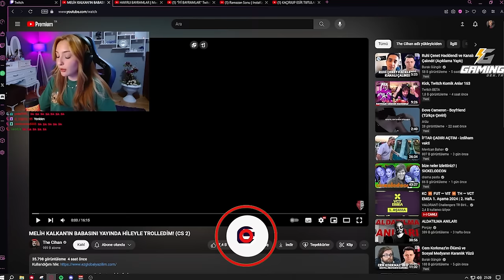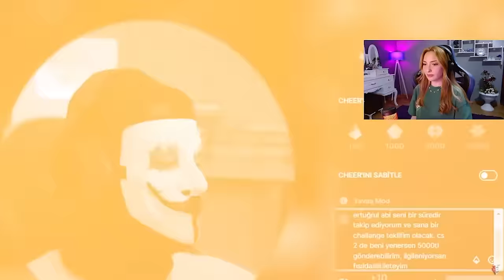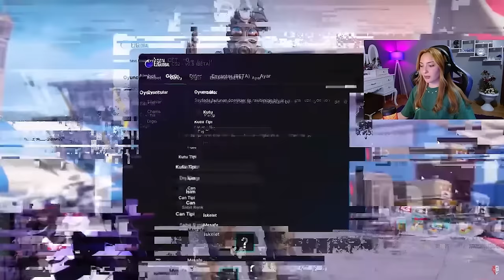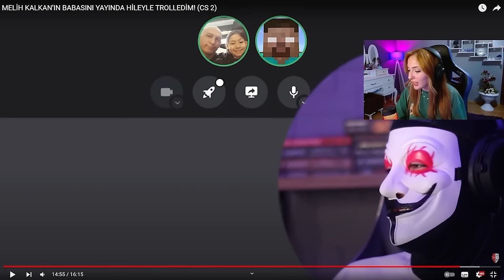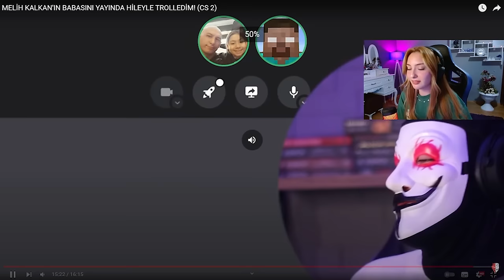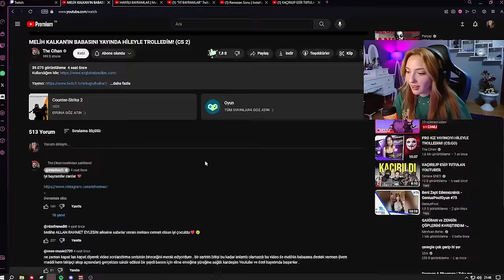THE CİHAN - MELİH KALKAN'IN BABASINI YAYINDA HİLEYLE TROLLEDİM! (CS 2) İZLİYOR!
Eldorina  THE CİHAN - MELİH KALKAN'IN BABASINI YAYINDA HİLEYLE TROLLEDİM! (CS 2) İZLİYOR!

Keyifli seyirler!